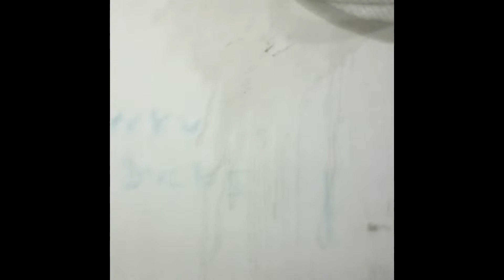Real Life Minecraft series episode 4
Sorry about post a new series of RLM because months were cold.
Saadhvi’s channel:
John’s channel: